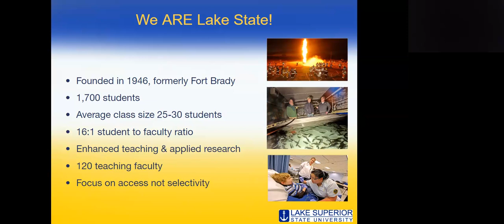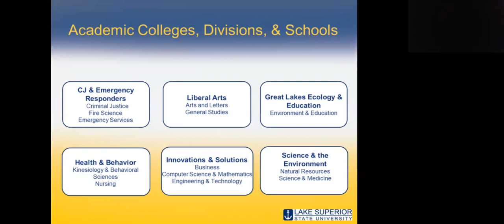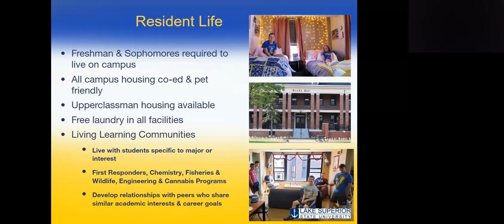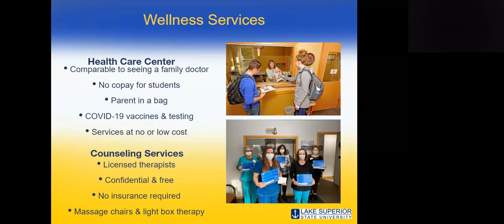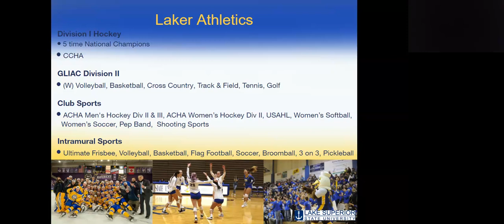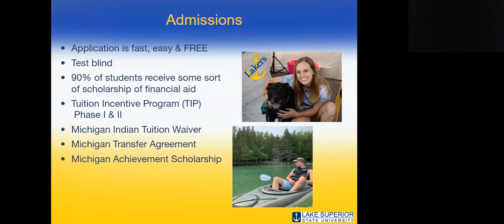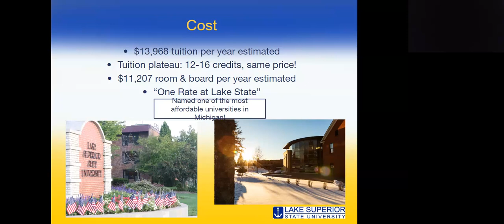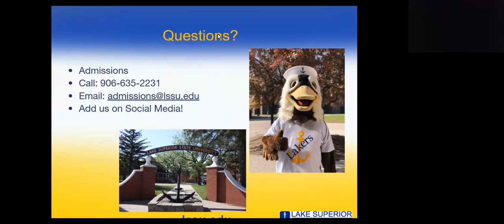College& Career Pathways - Lake Superior State University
My Virtual Academy seminar with Toni Cureton discussing the many educational opportunities at Lake Superior State University.